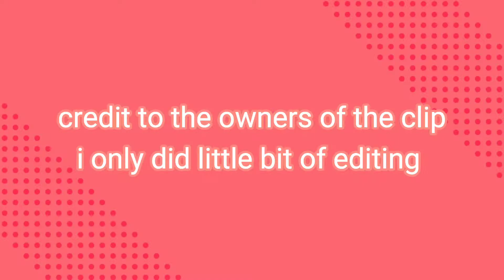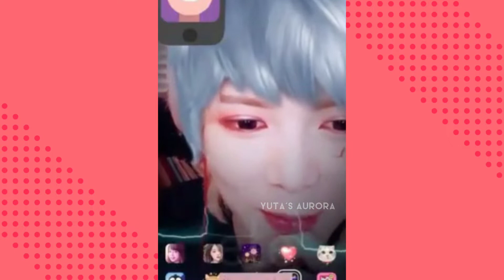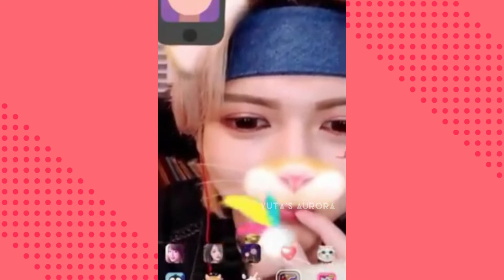ATEEZ fansign moments that will make your day